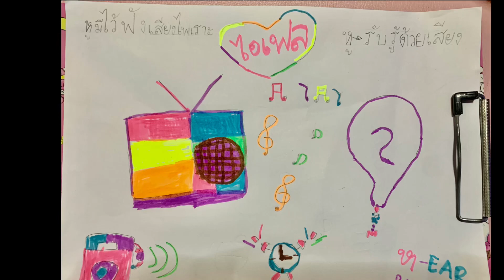🎬: ไอเฟลตอน : กิจกรรม : สร้างสรรค์ Art for kids ใบงาน ไอเฟล : เลือก 👂 หู - 👂EAR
🎬: ไอเฟลตอน  : กิจกรรม : สร้างสรรค์ Art for kids
ใบงานจากโรงเรียน : หน่วยประสาทสัมผัส ทั้ง 5 (2)
ลิ้น จมูก หู ตา มือ
ไอเฟล : เลือก 👂 หู - 👂EAR
เพราะหู 👂 : หู 👂 “รับรู้ด้วยเสียง” มีไว้ฟังเสียงต่างๆ เสียงไพเราะจากเพลง ดนตรี เสียงนาฬิกาปลุก⏰ เสียงโทรศัพท์ ☎️ ไว้ฟังเพื่อสนทนาต่อ และหูเอาไว้ฟังเสียงรอบไปข้างทุกอย่างเพื่อการสื่อสาร